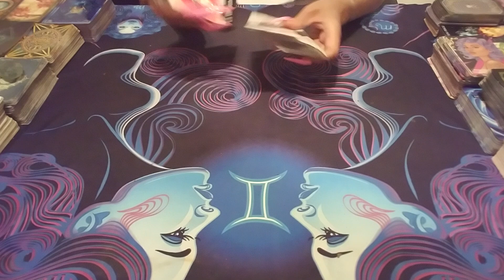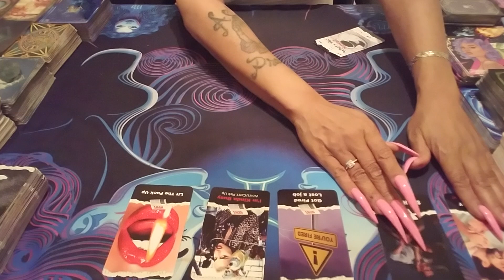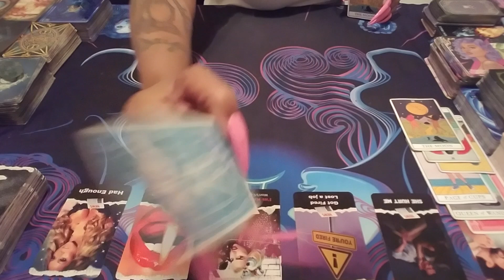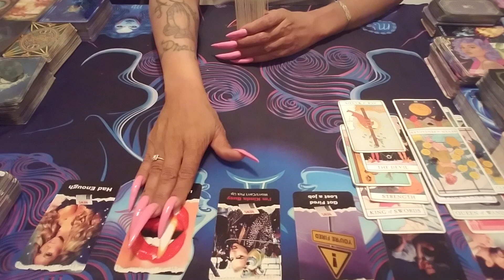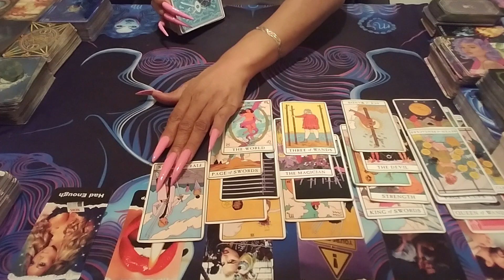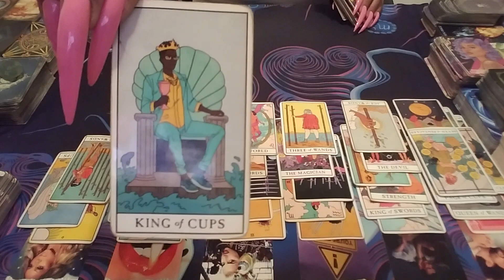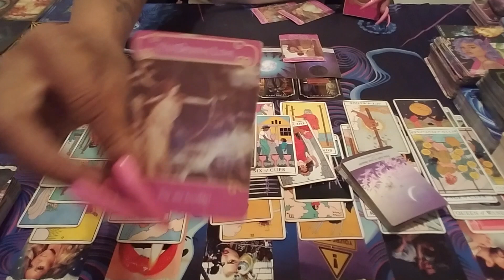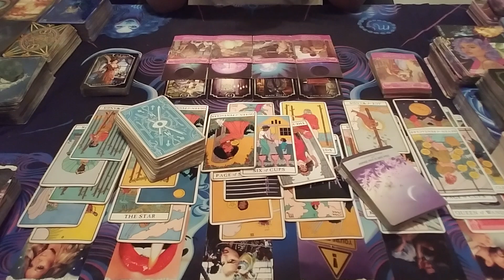Scorpio ♏ Married & Happy wit Someone Else👀Sex @ Work🍆Both get Fired💯U Get Freedom🏌️‍♀️ Finally 💪